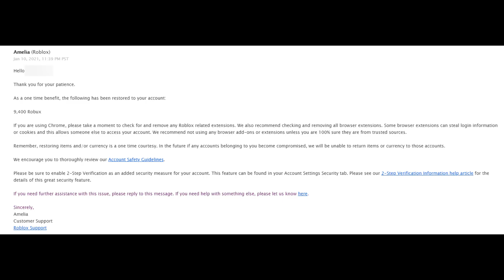RTX Morshu scams Bobux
bobux